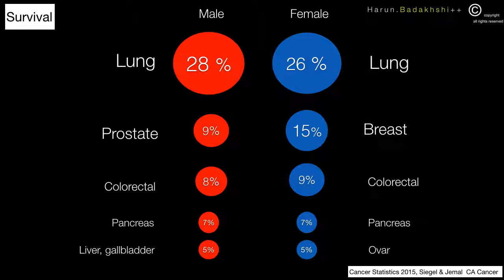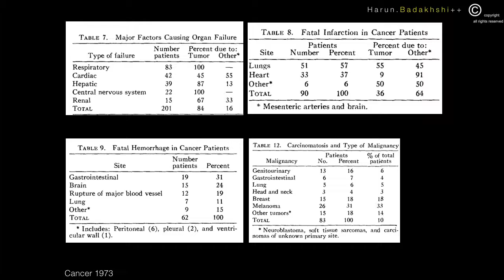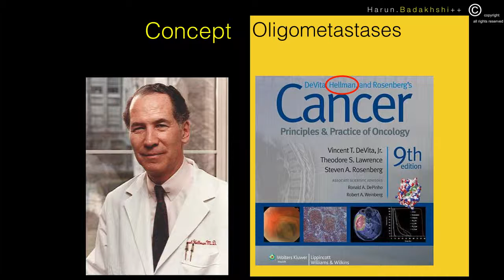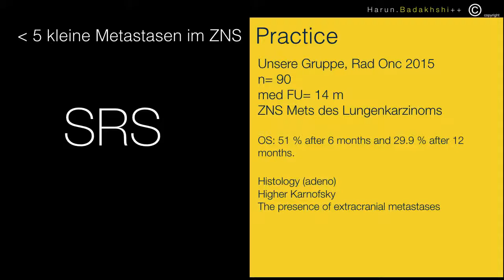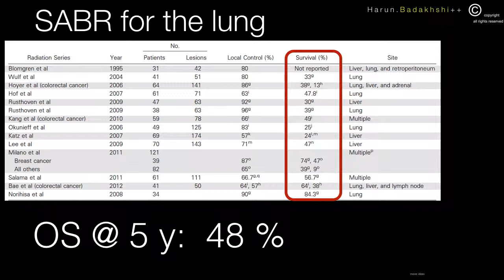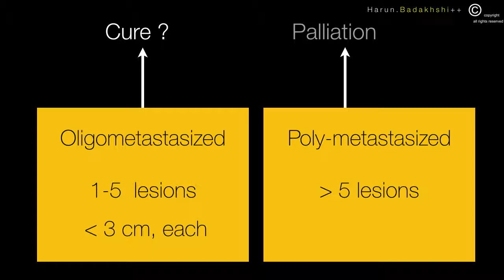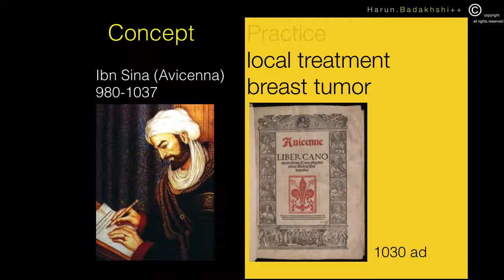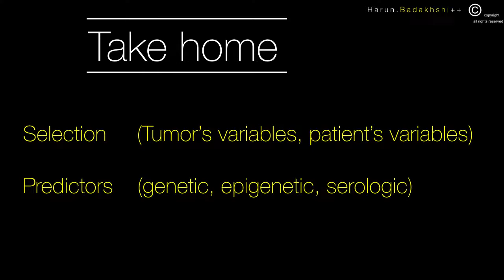PD Dr. med. Harun Badakhshi _ Cancer with oligometastases _German Cancer Congress 2016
A  short review on cancer with oligometastases and treatment options